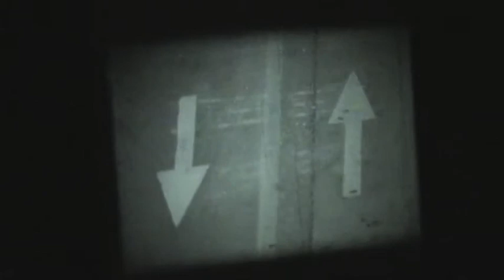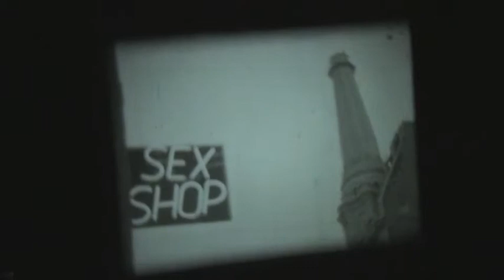Ernesto Baca - Ariel Chase (XVOX) INSTANTES SONOROS 2013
Ernesto Baca

  Retrospectiva en 8mm/Cine espandido

   Corto/ mediometrajes / Cosecha 2012/2013

  Un recorrido de los últimos trabajos en super 8

  Imágenes: Ernesto Baca
  Musicaliza:  Ariel Chase (XVOX)